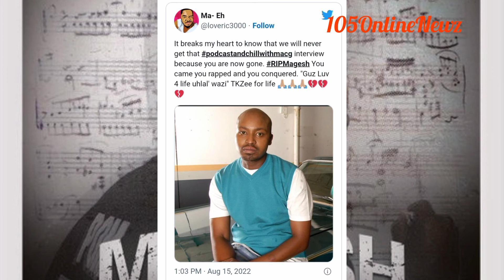Family of Mahesh Tokollo confirmed the sad news💔💔RIP Magesh